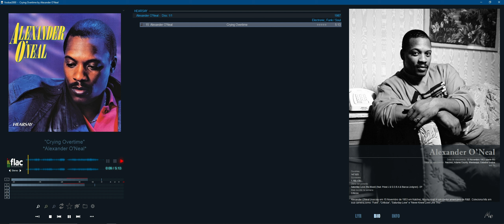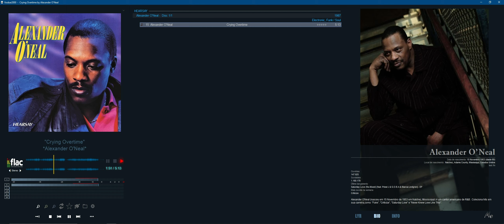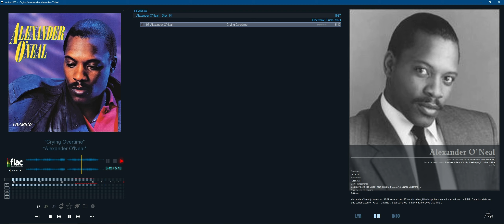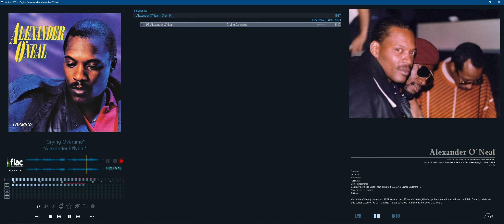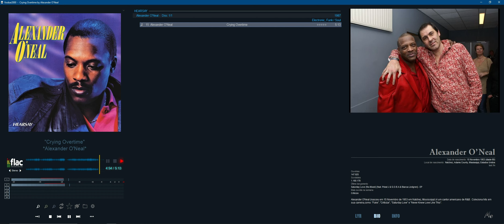Alexander O'Neal - Crying Overtime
COPYRIGHT DOESN´T BELONG TO ME. Music video by Alexander O’Neal performing Crying Overtime. Sound recording administered by: UMG.

“Crying Overtime” é uma canção de 1987 escrita pela equipe americana de composição e produção de discos de R&B/Pop “Jimmy Jam” e “Terry Lewis” e interpetada pelo cantor, compositor e arranjador americano de R&B de Natchez, Mississippi, “Alexander O’Neal”, e faixa do álbum do mesmo ano “Hearsay”.
“Hearsay” é o álbum solo de maior sucesso comercial de “Alexander O'Neal” nos Estados Unidos, assim como “Jimmy Jam” e “Terry Lewis” tiveram grande sucesso desde a década de 80 com vários artistas, tendo eles escrito 31 dos dez maiores sucessos no Reino Unido e 41 hits nos Estados Unidos. Em 2022, a dupla foi incluída no Hall da Fama do Rock and Roll na categoria “Excelência Musical”.